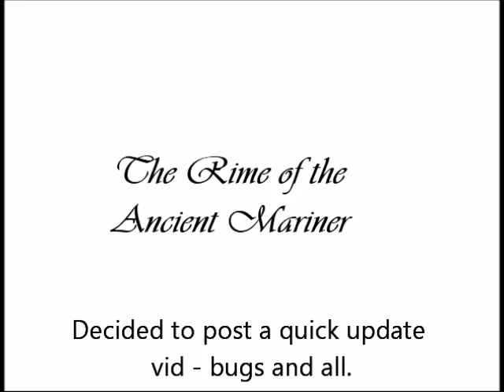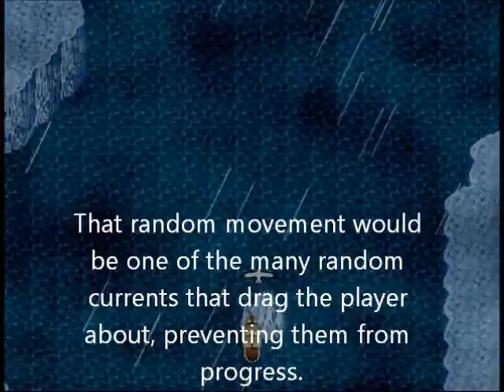Rime of the Ancient Mariner [RMK] DebugFilm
I'm working on a lit-based RPG using generic, community, and original assets. This is a short film of the progress so far with some notes on what can be improved. I've included my debug / testing switch.